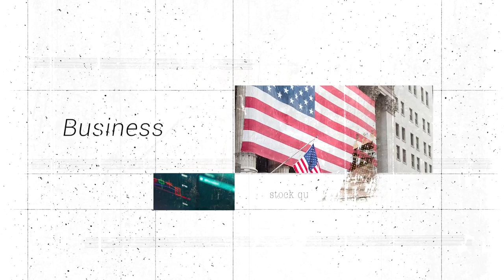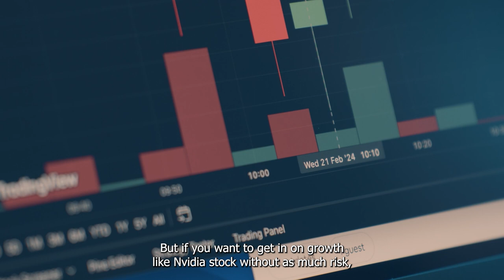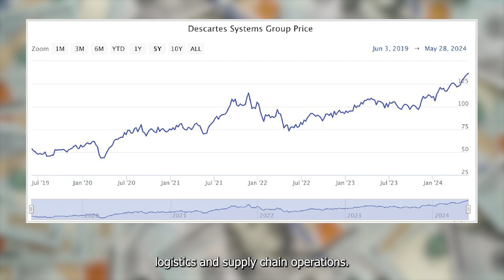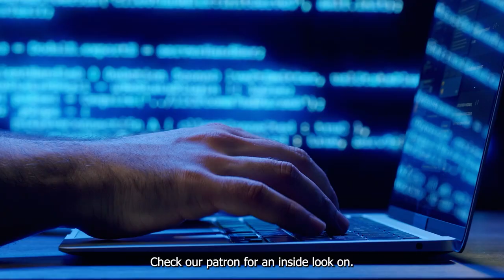Missed Your Chance with Nvidia Stock Again? Consider Buying Descartes Instead | DSG | Stock Market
Investors wondering whether the biggest growth was over
for Nvidia (NASDAQ:NVDA) were surprised yet again last week. The top tech stock surged past all-time highs, passing the US$1,000 mark. Yet, if you’re like me, you might be happy to just sit on the sidelines of that stock.